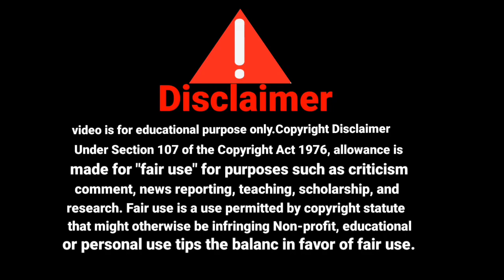समुद्र का जन्म कैसे हुआ😱🤔|How the sea was born|Samudra Ka Janm kaise Hua|Samudra kaise bana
(Your Quarries 👇)

समुद्र का जन्म कैसे हुआ
How the sea was born
Samudra Ka Janm kaise Hua
Samudra kaise bana
samudra ka nirmaan kaise hua
samudra kaise bana
samudra kab bana
most amazing facts
World's expensive flower
xyzrktechfact
amazing facts about train
xyzrktech
cigarette
amazing facts
interesting facts
facts
random facts
animal facts
fun facts
strange facts
shocking facts
weird facts
amazfact
nteresting facts compilation
facts of life
facts hindi
interesting facts about the of train
50 random facts
fact about cigrate
cool facts